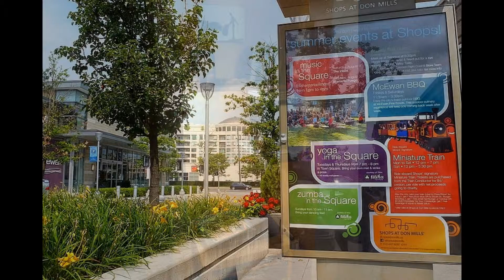205 The Don Way West - Don Mill Condos For Sale - Sell In 30 Days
Unique 752 SF Ground Level Condo with 9' ceiling in Luxury, 7 years old Building by Shops at Don Mills at Prestigious Don Mills & Lawrence. Asking price is $473 per SqFt. New units next door at FlaireCondos list for $584 to $606 per SqFt! This is a bargain!
Unit has 2 walk-outs to its own private terrace. Million Dollar homes just steps away.

Asif Shahzad (Salesperson)
Century21 Green Realty Inc., Brokerage